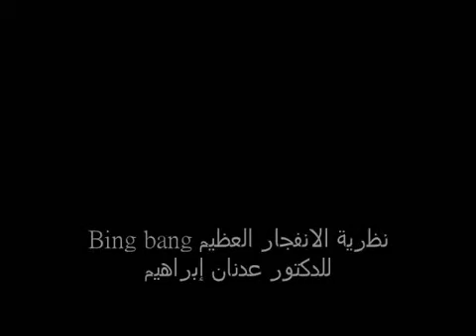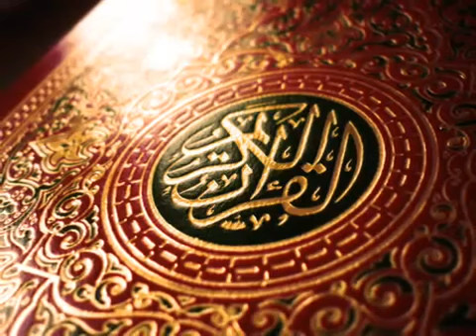نظرية الانفجار العظيم Big bang theory